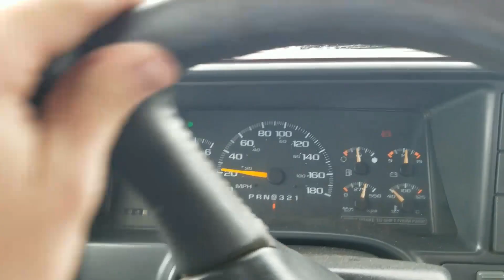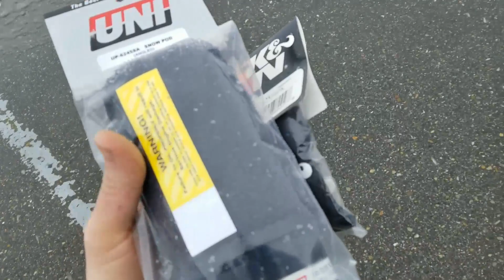SNOWFALL FOR SLEDDERZZZZ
Snowfall warning for Alberta sledders. I know it's a little early in the season to get too excited, but it sure looks promising!

The motion stabilization made this vlog look a little weird.

Syxxes Performance is dedicated to everything power-sport related, from installs, vlogs, to ride videos and even more. If you like having fun with motorsports, trucks and a love for the outdoors, you'll find it here. Semi-dayly vlogs keep you up to date with what is going on with our snowmobiles, motorcycles and trucks.